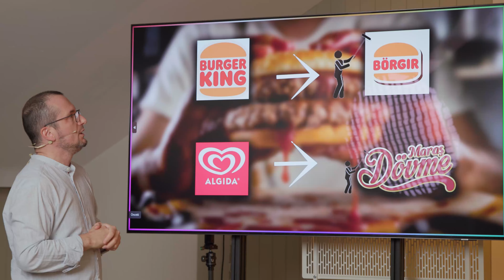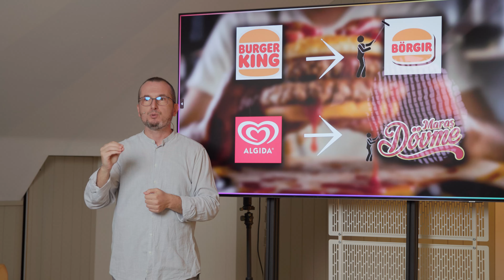Boykot işe yaradı! Büyük markalar isim değiştiriyor! / Kerem Önder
Sen Yahudi'sin Maraş dondurmasıyla ne alakan var?
Sıtarbakız gayfe! - Starbucks'ın geleceği?
Yıllar sonra çocuklarımız s*ykırımı bize soracakalar!